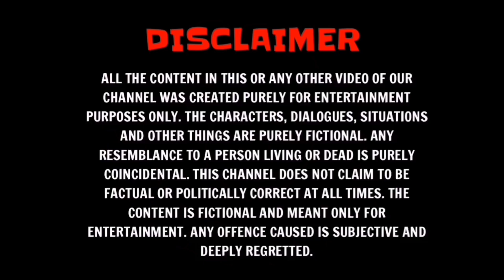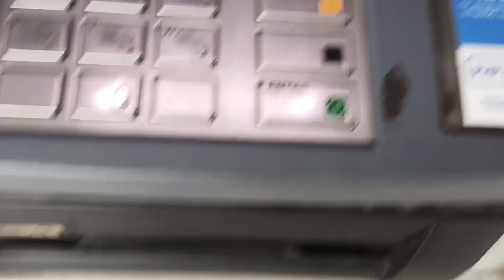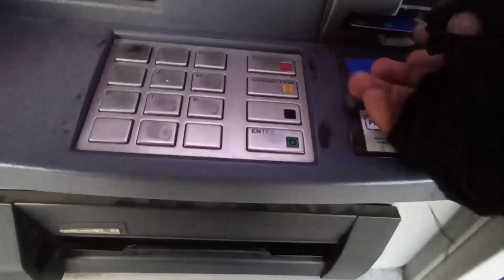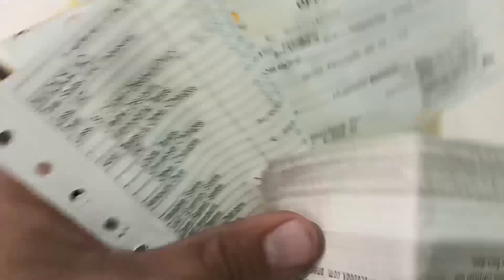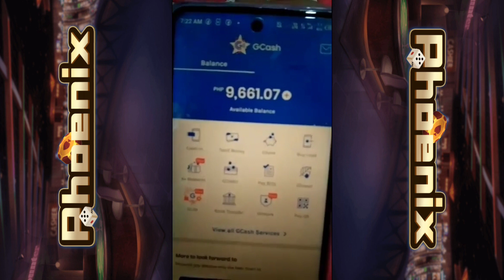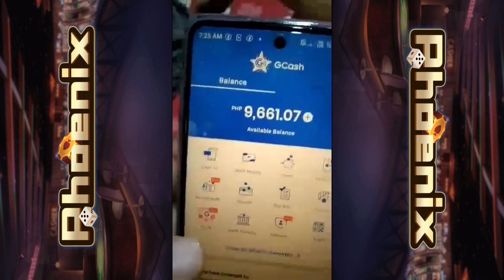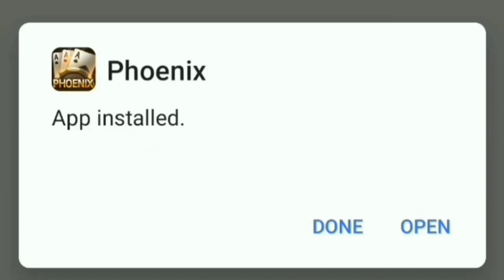Part 2 PAKYAW PANINDA "saging vendor, araw araw sa gilid ng banko kasama anak na maliit"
Nakakabilib yung babaeng naghahanap ng paraan para makatulong sa kanyang partner maghanap buhay, kahit dala dala payong anak nilang maliit pa.

Name: Arlan Jay A. Matulac
Address: Block 11 Lot 6 P-7 Teachers Village, Brgy. Villa Kananga, Butuan City 8600, Philippines